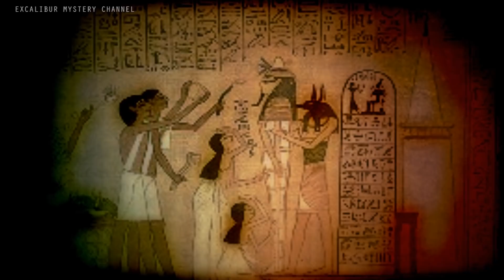10 unheimliche Entdeckungen von Menschenopfern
Platz 10: Massenfrauenopfer in China
Warum so viele junge Frauen enthauptet und in einem Massengrab beigesetzt wurden ist bis heute ein Rätsel, Forscher glauben, dass die Mädchen bei einer Zeremonie geopfert wurden, um die Gründung der Stadt zu feiern
Platz 9: Die Wikingersklaven
Eine archäologische Ausgrabung in Norwegen entdeckte mehrere Gräber mit einigen enthaupteten Leichen
Platz 8: Sudan’s älteste Menschenopfer
Es waren aber auch Menschenopfer üblich, um die Götter friedlich zu stimmen
Platz 7: Die Moche Tempel in Peru
Die Moche waren ein kriegerisches Volk, die Religion und der Krieg waren stark miteinander verflochten
Platz 6: Das narkotisierte Inka Kind
In Argentinien wurden die mumifizierten Leichen von drei Inka Kindern entdeckt
Platz 5: Säuglings - Krug Bestattungen
Begrabene Gefäße mit Überresten von Kleinkindern wurden in der ganzen Welt gefunden und stammen aus verschiedenen Zeitperioden
Platz 4: Menschenopfer bei den Minoern
Gefaßt legt sich einer der Männer auf den Opfertisch, läßt sich fesseln und erwartet seinen Tod. Der Oberpriester zückt das Messer
Platz 3: Die britischen Menschenopfer
Im Jahre 1981 fanden Forscher einen konservierten Leichnam welcher aller Wahrscheinlichkeit nach ein römischer Soldat war welcher von den Kelten als Kriegsgefangener geopfert wurde.
Platz 2: Die Pyramiden
Die Ägypter praktizierten eine blutlose Opferzeremonie und strangulierten ihre Menschenopfer
Platz 1: Menschenopfer der Gegenwart
In Uganda hat ein früherer Medizinmann bekannt, etwa 70 Personen als Menschenopfer getötet zu haben